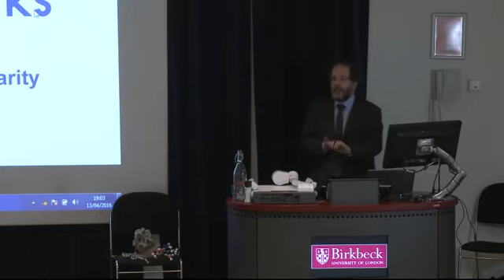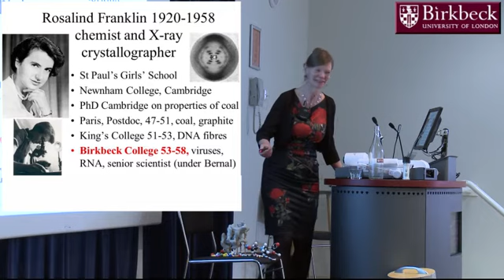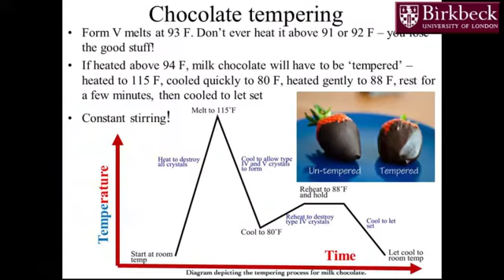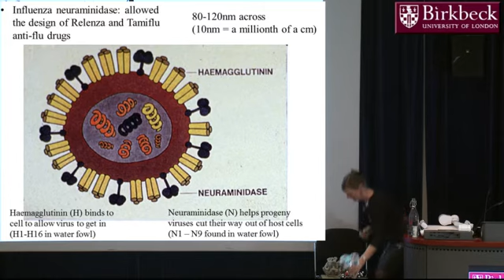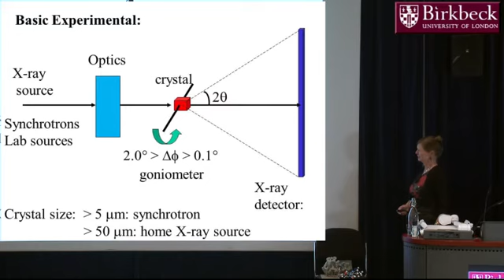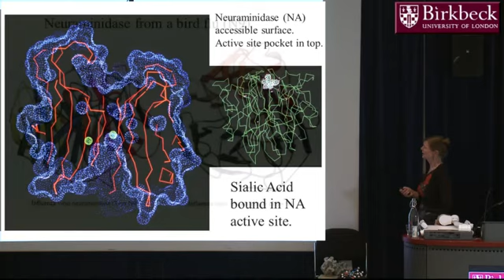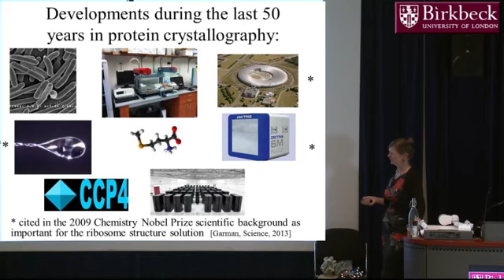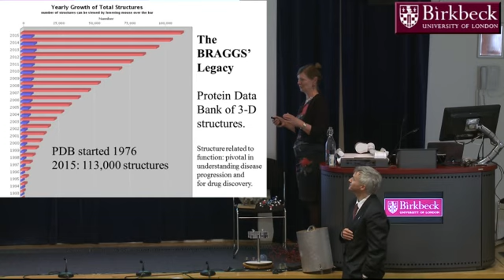[Rosalind Franklin Lecture 2016] What crystallography has done for the world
[Rosalind Franklin Lecture 2016] Professor Elspeth Garman: From chocolate to drug discovery - what crystallography has done for the world.

What has the art of the chocolatier got to do with drug discovery and Rosalind Franklin? The linking theme is crystals, which allow us to find the three-dimensional shapes of molecules, from the small chocolate molecule to the DNA that carries our genetic information. Using crystallography, we can also unravel the shapes of biomolecules in our bodies that are targets for drugs against disease, and thus identify new treatments.

Professor Elspeth Garman, distinguished Oxford crystallographer, explores the wonder of crystals and their uses in our lives in this inaugural Rosalind Franklin Lecture, which celebrates the scientific legacy of Dr Rosalind Franklin who led a research team at Birkbeck 1953-58.